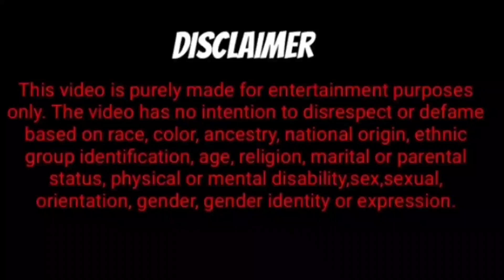गोलू हाय करना सीख गया दोस्तो